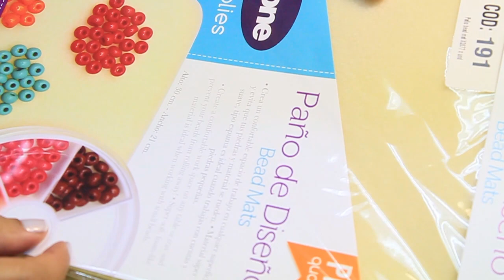Aprende cómo hacer un Collar Cadabra Choquer para Halloween o Noche de Brujas